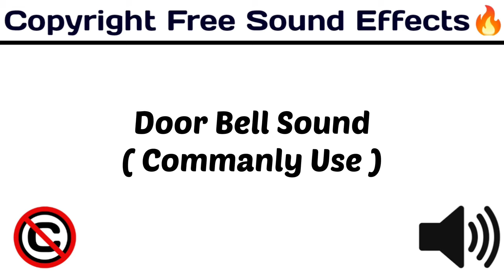Door Bell Sound ( Commanly Use )/Popular Sound Effect / royaltyfree /[Copyright Free Sound Effect🔊]